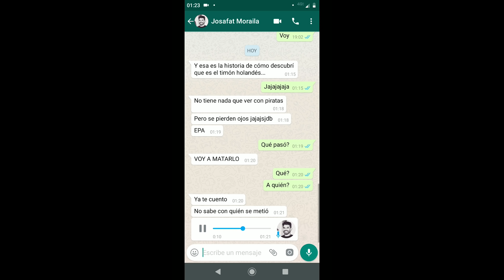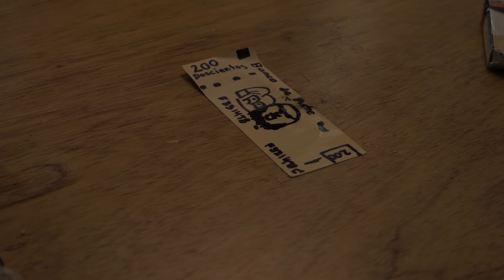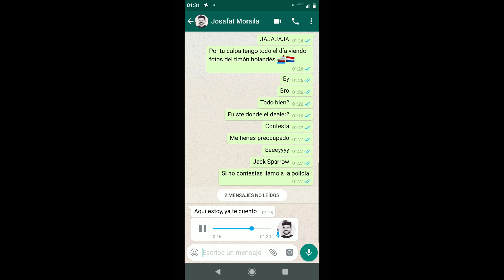El Dealer - Arre! (ft. Ibrahim Salem)